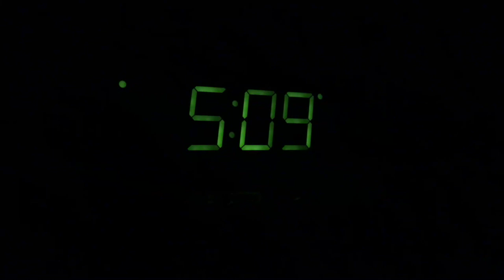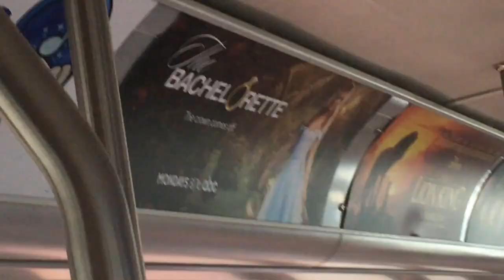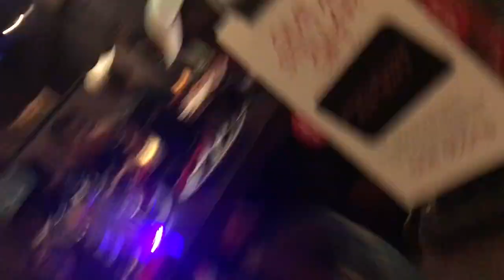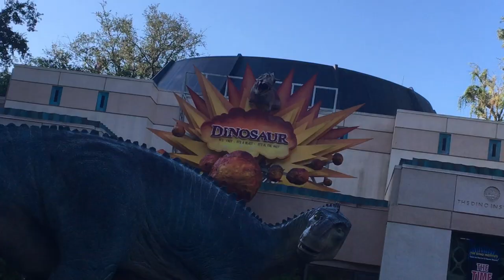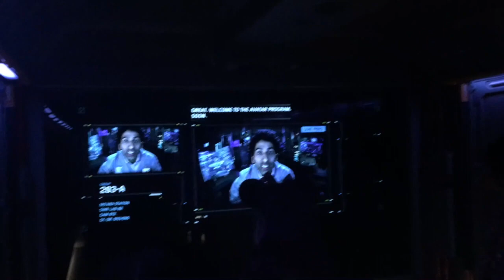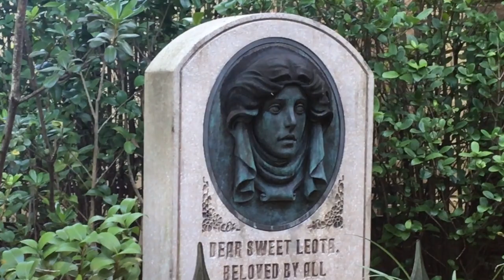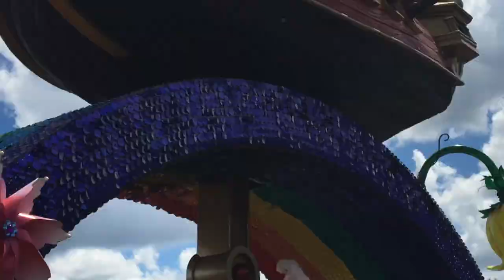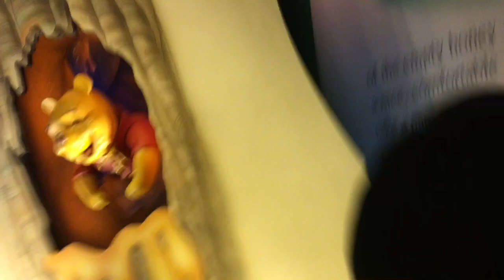Do we attract bad luck?